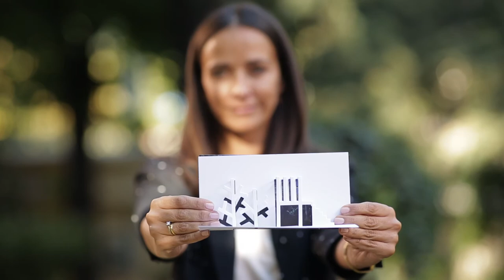Pemios XI CABAÑITAS HD